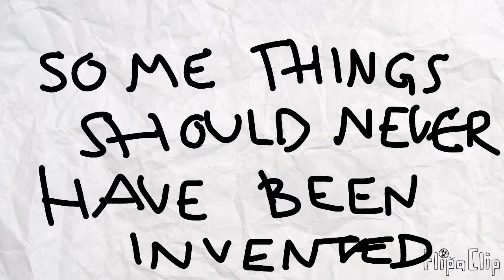Isaac Newton - Public Enemy Number One.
Ever wondered what the world was like before Isaac Newton invented gravity? This is a short, silent cartoon inspired by the cartoon style of 'Rhubarb and Custard' and some of the early cartoons by Spike Milligan and is deliberately jerky. It was created on my mobile phone and all drawn with my finger. As you can see, I'm no artist, but I had some fun doing it.